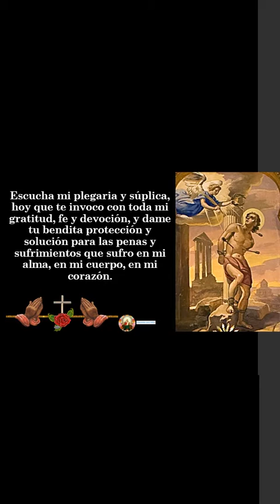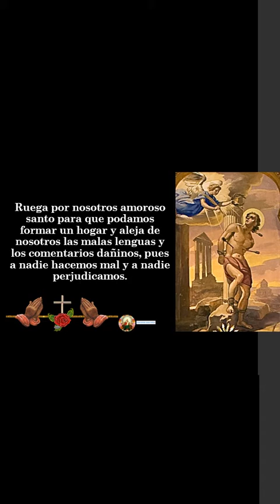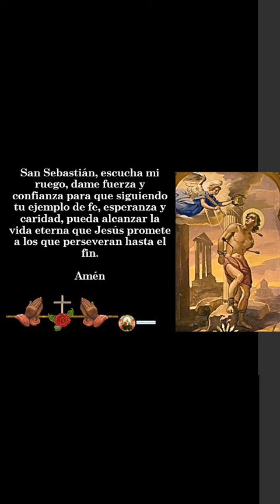Oración a San Sebastián 👉 para recuperar un amor perdido 🙏🙏🙏